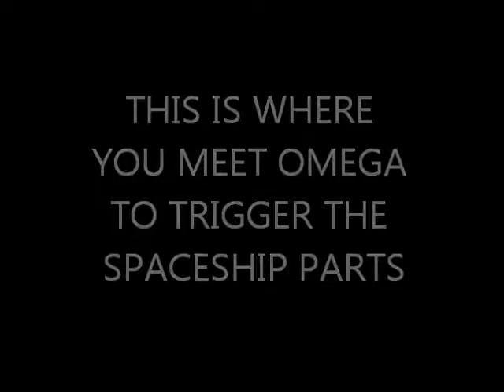GTA 5 SPACESHIP PARTS LOCATIONS